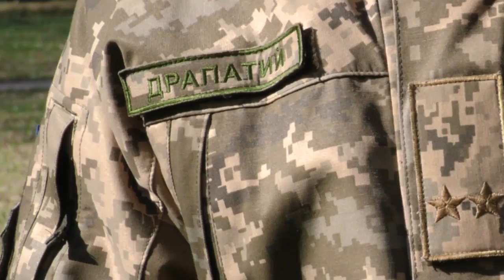Підполковник Михайло Драпатий, командир 58-ої окремої мотопіхотної бригади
«…Зараз важко всім. Не тільки високопосадовцям, військам – важко всій Україні. Україна фактично перебуває у стані війни, це всі розуміють. Ми ведемо бойові дії, вважаю на досить непоганому рівні. І коли ти відчуваєш свою незахищеність, починаєш задумуватися - кому це потрібно? Можливо є чийсь інтерес підірвати нас із середини. Не із-зовні, а з середини, безпосередньо впливаючи таким чином на долю тих чи інших посадових осіб вищого офіцерського складу…»